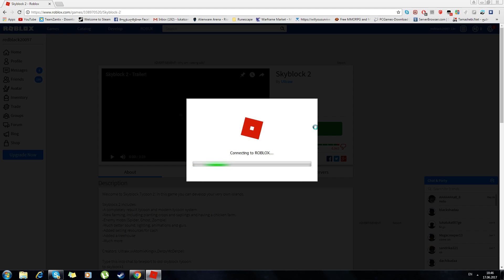skyblok in roblox #2